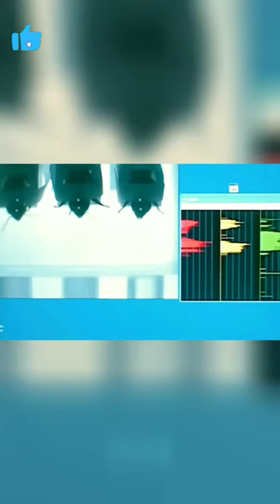Honey Bee College 😱💯